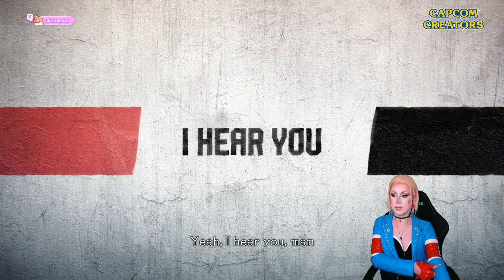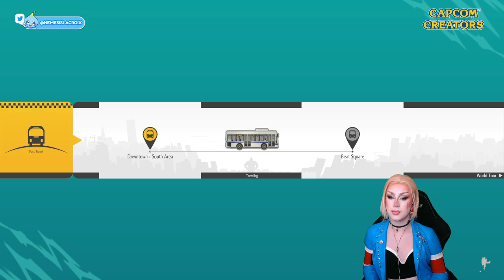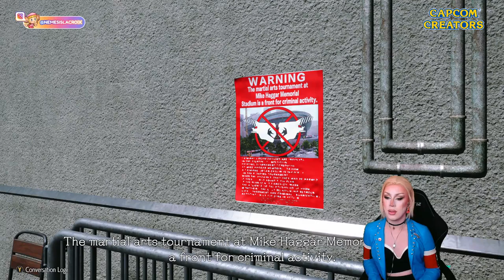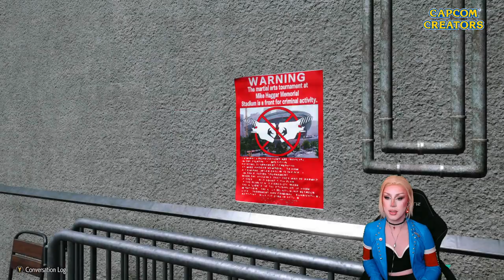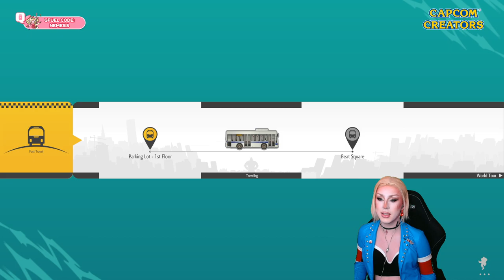Street Fighter 6, Session #1 (Capcom Creator, Sponsored)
BUY SF6 THROUGH MY LINK TO SUPPORT ME! |

CAMMY COSPLAY!

Street Fighter 6 is a fighting game developed and published by Capcom. It is the seventh main entry in the Street Fighter franchise, and was released for PlayStation 4, PlayStation 5,

Ryu
Luke
Jamie
Chun-Li
Guile
Kimberly
Juri
Ken
E. Honda
Dhalsim
Blanka
Manon
Marisa
Lily
JP
Dee Jay
Cammy
Zangief